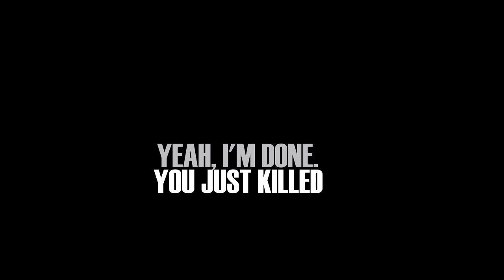arrow's canary | stole the show [4x18]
Oh the wrath..

A special thank you to everyone who made a review of the doomed episode 4x18, they basically took the words out of my mouth.
ALL THE MIXED FEELINGS. I decided to vid Arrow one last time and I really hope the writers get to see this video cause they shat on the comic book canon. Season one was great and then it all went downhill from there. The only time I thought the writers were redeeming the show was when they finally made Laurel the Black Canary. But ofcourse they had to ruin that for everybody as well. what a pity. This video is my closure, everything I loved about this show is gone now. There is no Green Arrow without The Black Canary. Laurel isn't in the grave, Arrow is.

Fandom: Arrow [Oliver Queen, Dinah Laurel Lance, Tommy Merlyn, John Diggle, Thea Queen, Moira Queen, Detective Quentin Lance, Walter Steele]
Played by: [Stephen Amell, Katie Cassidy, Colin Donnell, David Ramsey, Willa Holland, Susanna Thompson, Paul Blackthorne, Colin Salmon]